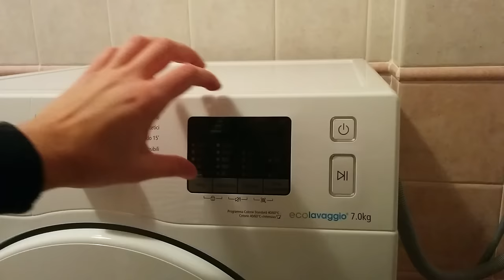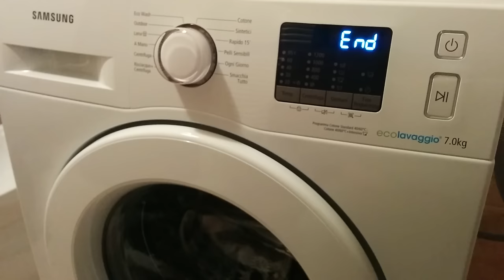samsung washer - calibration mode (clb)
Samsung suggest to run the calibration mode after the installation in order to gain accurate weight detection.
Anyway anything from Samsung comes with funny tones/melodies :)